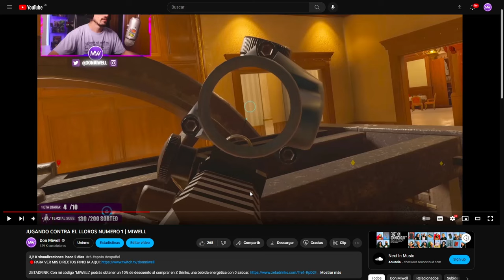ELITE ALIBI Y ELITE YING | MIWELL